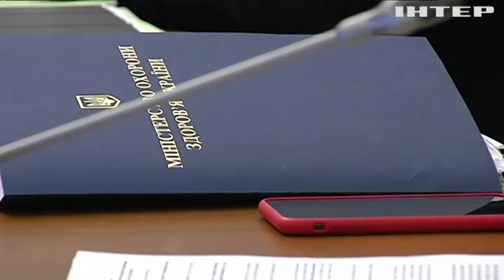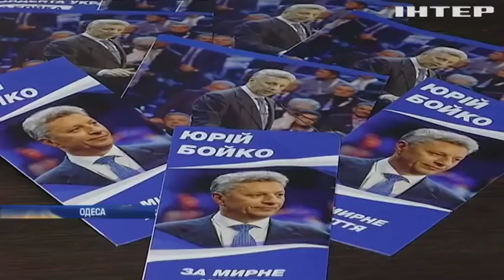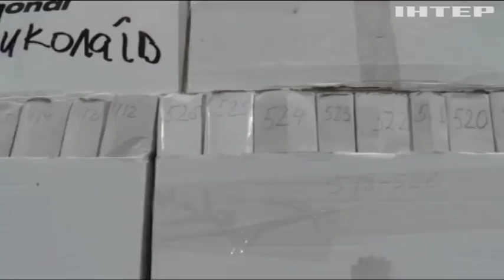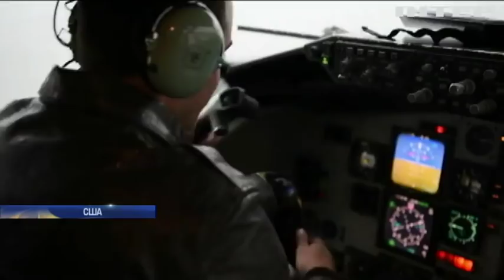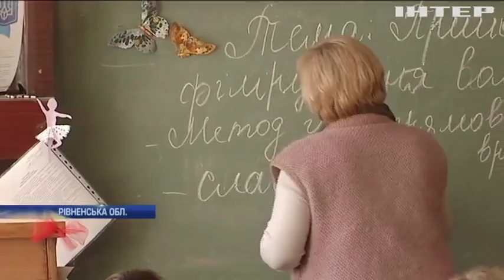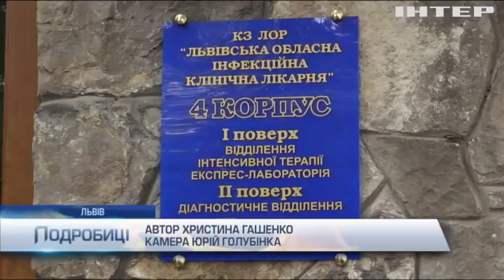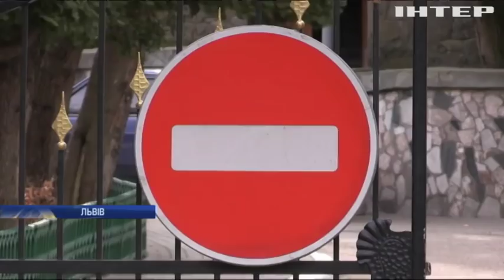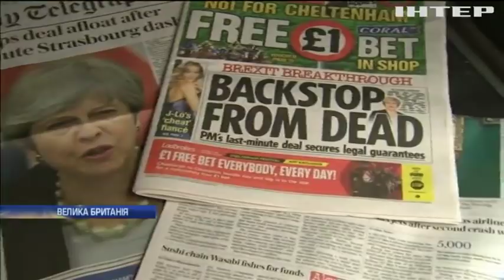Подробности, выпуск за 13 марта 2019 года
Головні події на цю годину: Мовний закон: як народні депутати розглянули поправки до законопроекту; Ізраїльська поліція та СБУ знешкодили мережу торгівлі наркотиками; На Рівненщині студенти отруїлись невідомою речовиною.